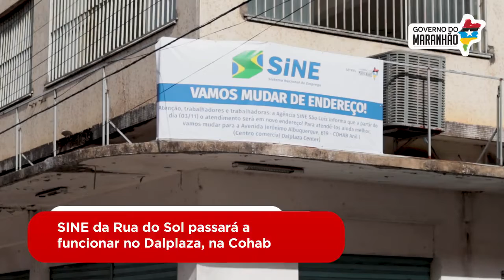Agência do SINE em novo endereço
A agência do SINE São Luís passa a operar no bairro Cohab.

A agência, antes localizada na Rua do Sol, Centro, passará a funcionar, a partir de quinta-feira (3), no Dalplaza Center, Cohab. O objetivo é  oferecer ao público uma melhor estrutura